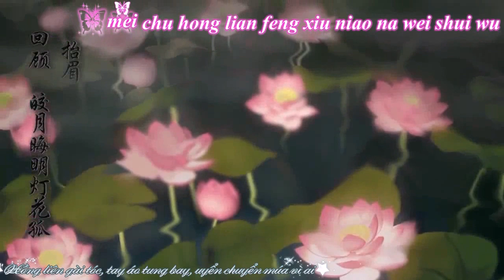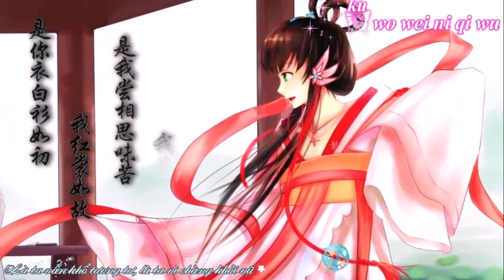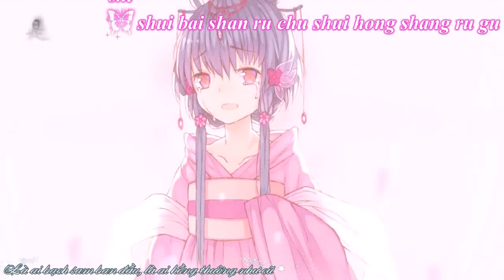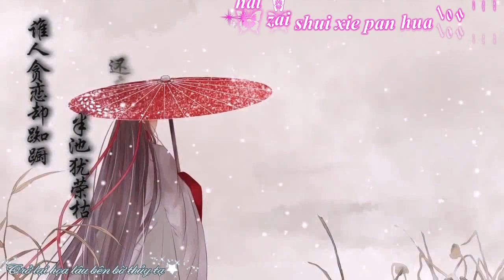[Vietsub+Pinyin] Ức Hồng Liên 憶紅蓮 - Lạc Thiên Y 洛天依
Bài hát: Ức Hồng Liên 憶紅蓮
Lời: Cô Hoàng 孤簧
PV: Mars Bồng Lai Nhân Hình - Tang Thất Hoa Miêu (Mars 蓬莱人形 / 丧失花苗)
Ca sĩ: Lạc Thiên Y 洛天依 - Nhân vật trong Vocaloid phiên bản Trung Quốc
Nhân vật nam trong video này là Nhạc Chính Lăng - 乐正 绫
Giới thiệu về bài hát: Đây là câu truyện tình đẹp nhưng đầy đau khổ. Cô gái nhút nhát trong trang phục màu đỏ là hiện thân của loài hoa sen đỏ, cũng như loài sen đỏ ấy, cuộc sống của cô vô cùng ngắn ngủi. Mặc dù cả hai người đều thương yêu nhau, nhưng họ không thể ở bên nhau mãi mãi. Gặp gỡ và chia ly là chủ đề chính trong bài hát.